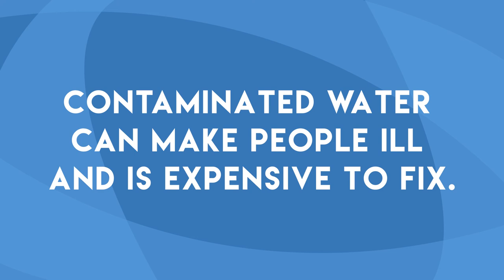8 Second Lesson - Water Supply Contamination (by Develop Training)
Studies suggest Generation Z (those born between 1996 and 2010) individuals have an attention span of just eight seconds, having been raised on a diet of instant media.

Develop Training Ltd (DTL) has created a series of 8-Second Lesson videos.  Deliberately short, snappy and fun, the videos depict a variety of real-world scenarios for which DTL provides training, each conveying an important message.

This particular lesson relates to water network maintenance and the prevention of contamination of the water supply.